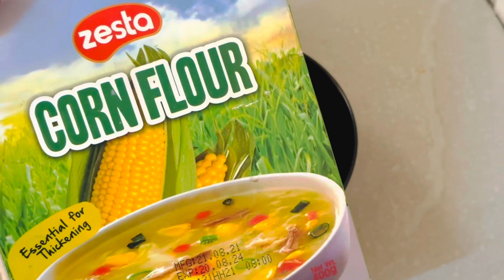Qurxinta wajiga eida kahor mask fudud o wajiga cadeynayo dalka qayirada mugdiga kadijnayo🔥